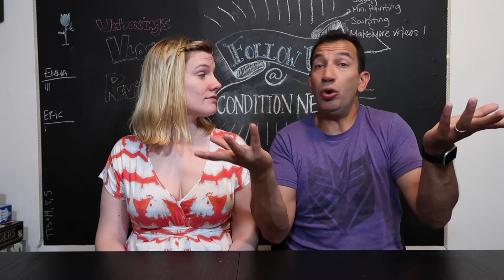We Knew It Was Going To Be A Bad Movie!